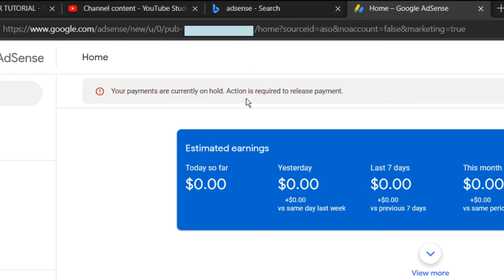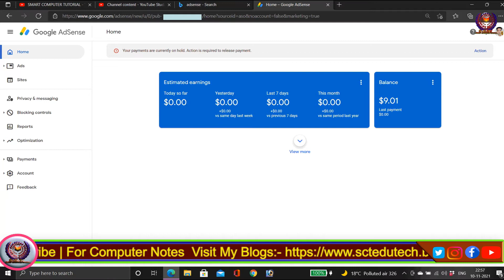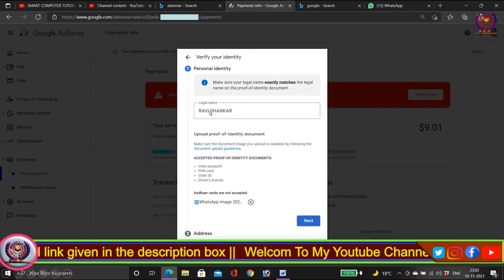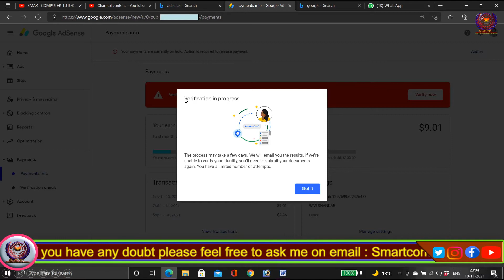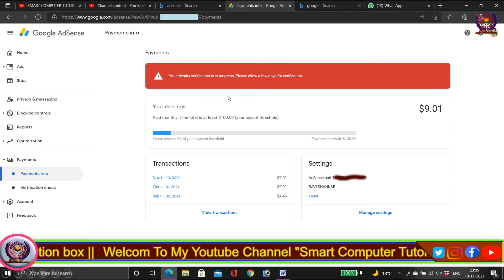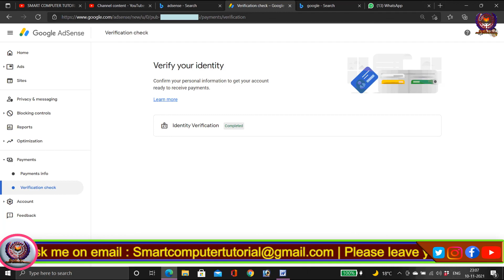Google Adsense Identity Verification | How to Verify Google Adsense Account in 2022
🔥🔥👍if f you want to support for my work then ✌✌👍🔥🔥
Hi ! ,
About Video -
Friends !
In this video we can learn about how to verify Google adsense Identity for the google payment and will be able to verify identity for receiving the payment and hope it will help you. Thank You.

🔥🔥useful links:-🔥🔥
Important links on other videos of computer:-